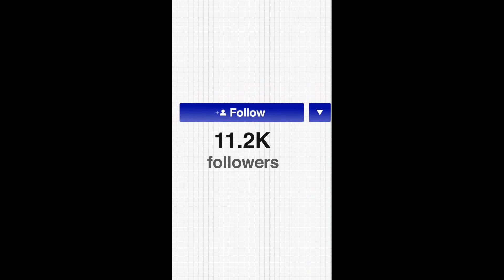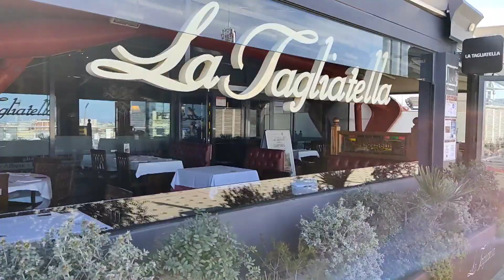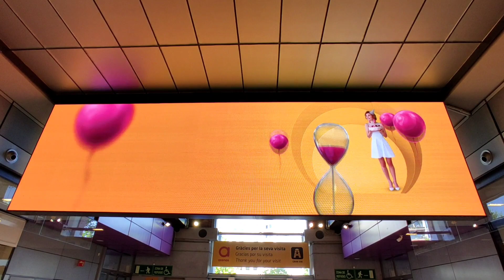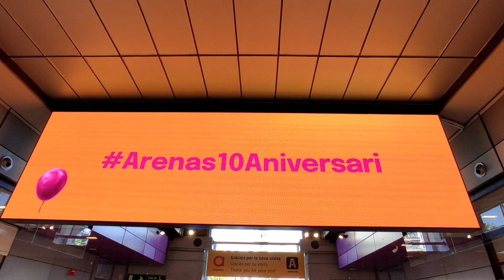ARENAS DE BARCELONA,PLAZA ESPAÑA.